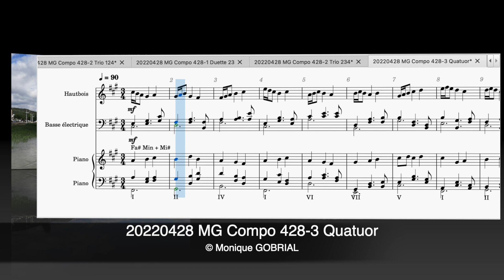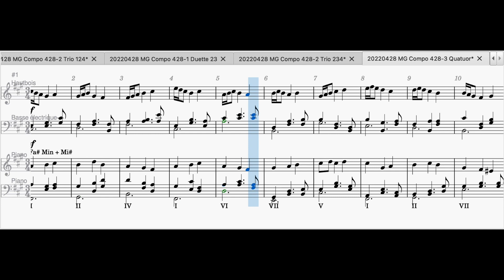20220428 MG Compo 428 3 Quatuor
20220428 MG Compo 428 3 Quatuor